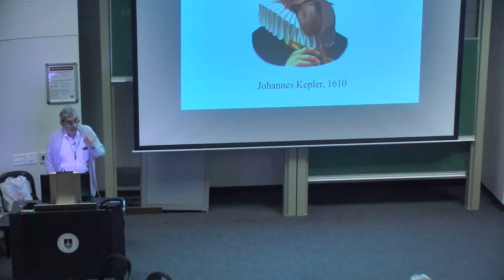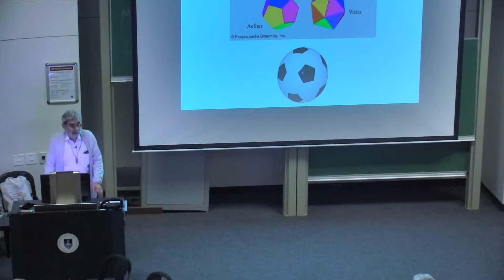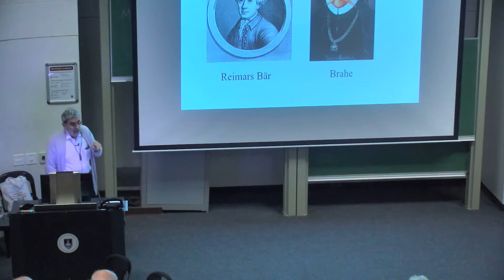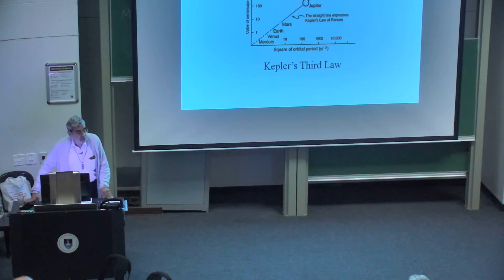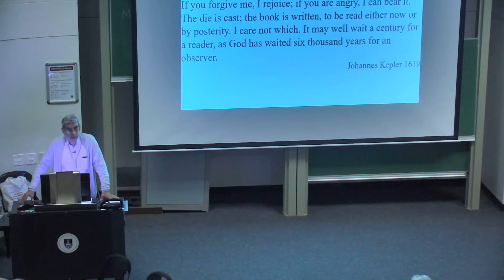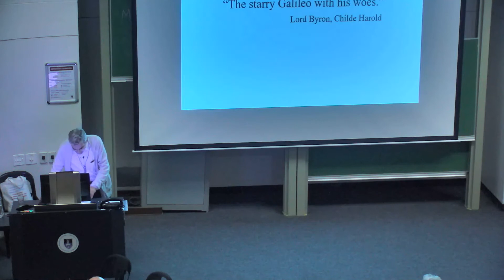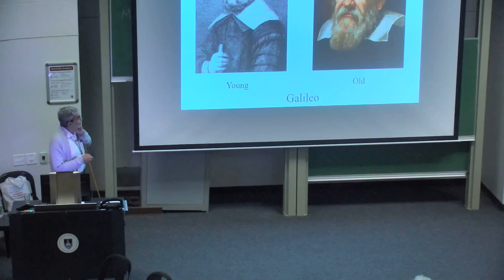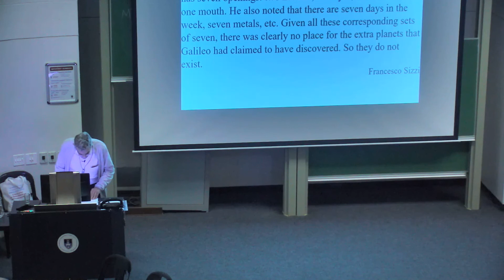Science from 700 To 1700: The Change from Asking why to Asking how Lecture 5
Lecturer: David Wolfe, Emeritus Professor of Physics, University of New Mexico, volunteer coordinator for South Africa, UK Institute of Physics.
This five-lecture course on the development of the idea of scientific enquiry starts with Boethius and ends with Isaac Newton. It will concentrate mostly on the physical sciences but include as much of the history of the times as possible. Various inventions will be discussed, including stirrups, paper, blast furnace and printing. With translations of Greek works and the rediscovery of Aristotle, the development of science was remarkable, much of it nearly approaching Newton’s revolutionary ideas. The development of mathematics was equally spectacular. History has tended to glorify the Renaissance, leading to a denigration of developments in the Middle Ages and therefore the loss of much important history. The course ends with the Copernican Revolution, Descartes, interesting ideas of motion, Galileo, and the revolution of Isaac Newton.